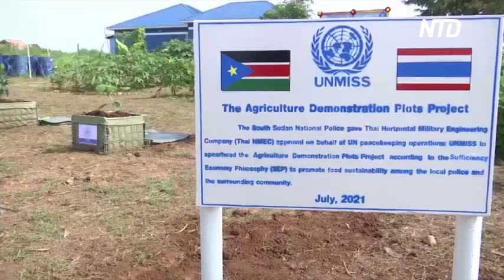Южносуданцев учат выживать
В то время как жители Южного Судана страдают от нехватки продовольствия из-за боевых действий, тайские военные обучают их тонкостям своей кухни. Они также проводят мастер-классы по выращиванию сельхозкультур.